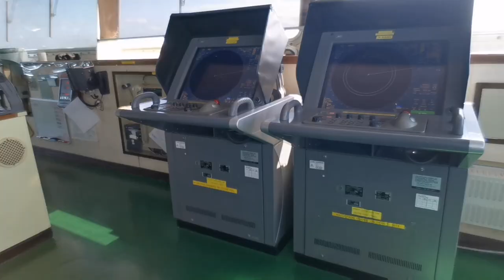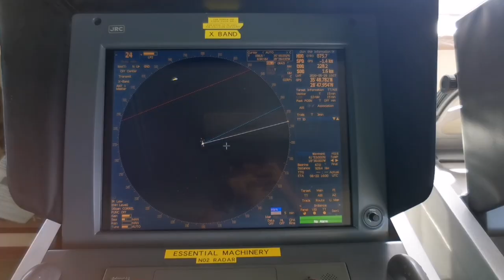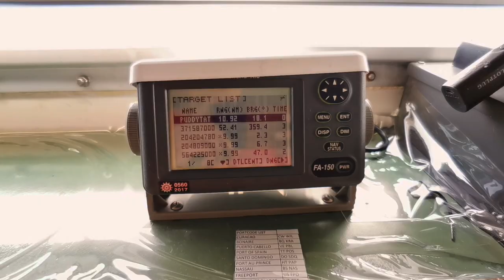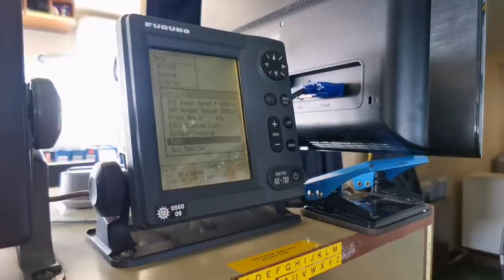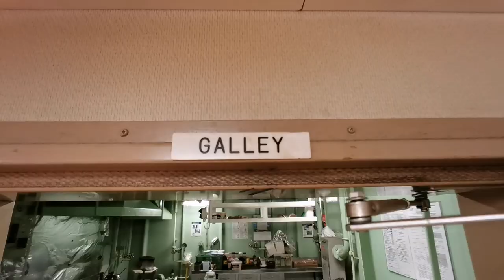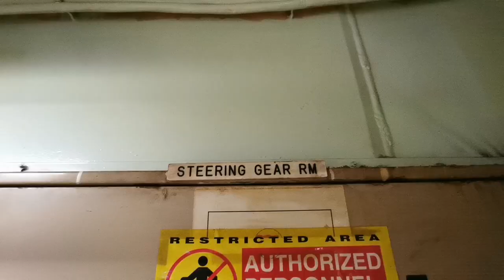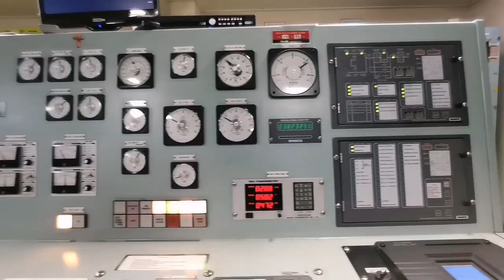Pure Car Carrier / Ship's Tour / Bridge, Accommodation, and Engine Room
Ships Tour (Pure Car Carrier)

This channel is all about Seaman's Life and also a Travel Guide to the places I’ve been around the world specially Philippines... Samahan ninyo ako sapag-Gala ko.